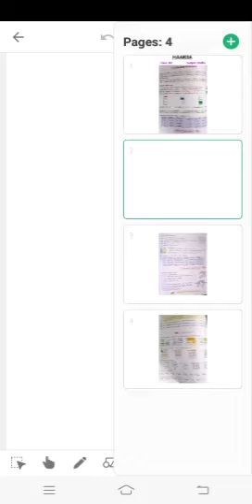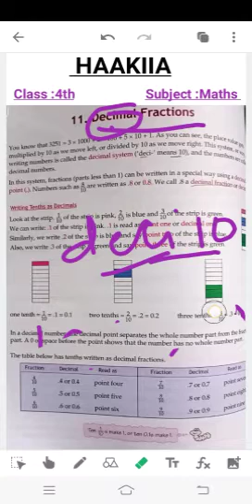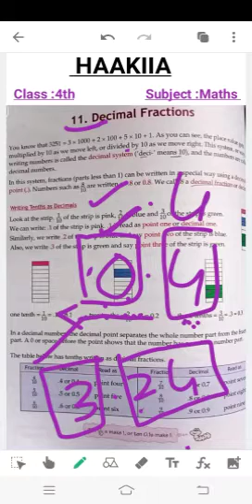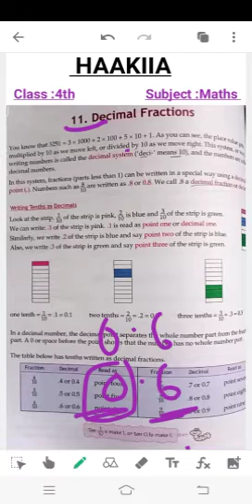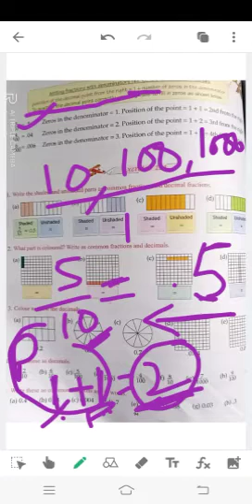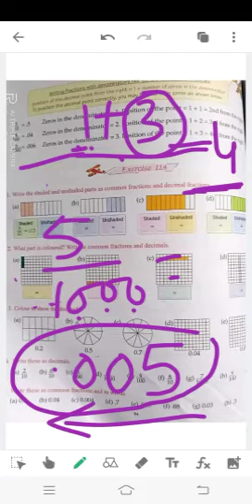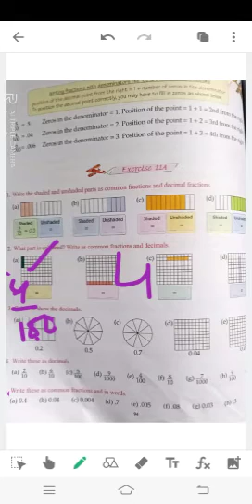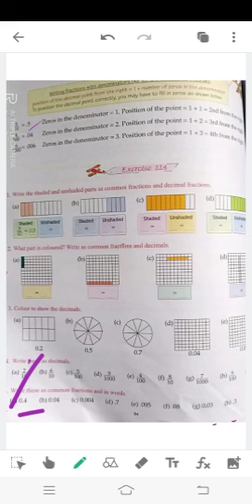HAAKIIA CLASS 4TH SUBJECT MATHS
CLASS 4TH SUBJECT MATHS
Teacher Shazia kouser